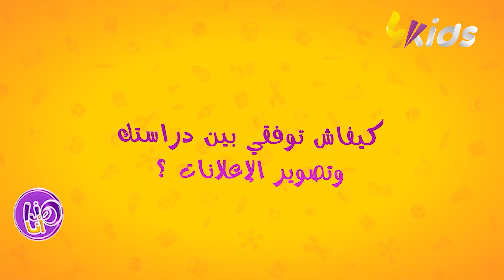الجميلة دانيا ....تحكيلنا كيفاش دخلت عالم الإعلانات 😍❤